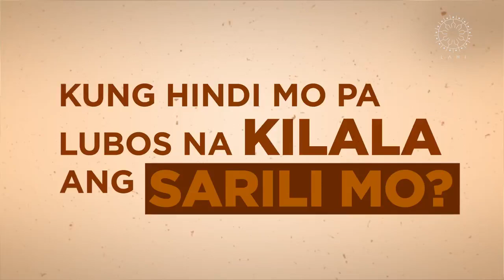"NORMAN KING" FIRST AETA UP GRADUATE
First Aeta to graduate in UP named "Norman King"